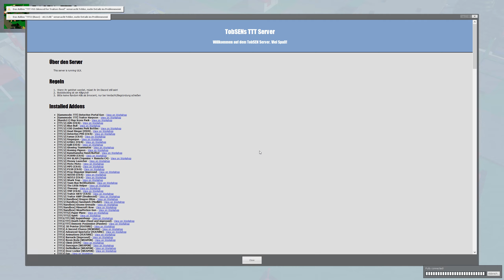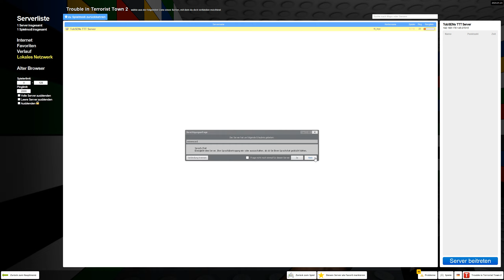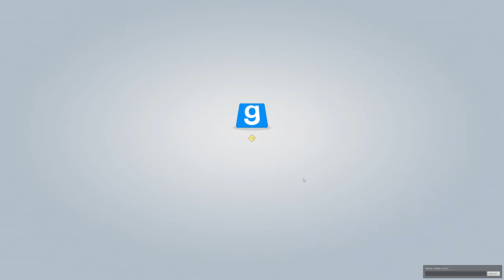TROUBLE IN TERRORIST TOWN 2.0 🔪 #029 - Lego spielen [German/2K] | Let's Play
► Kommentiertes Gameplay von TobSEN, Beckmann, Lars, Fabi, Giu, Soeren & Andy (Die Crew) ◄

➜ TOGETHER
➜ Aufnahmejahr: 2023
➜ Aufgenommen auf: PC

▼ Weitere Links ▼

▼ Spieleinformationen ▼

➜ GARRYS MOD (MOD: TROUBLE IN TERRORIST TOWN)
➜ Erscheinungsjahr: 2006 (Gmod), 2010 (TTT)
➜ USK: Nicht bewertet
➜ Erschienen für: PC
➜ Genre: Action (Mod)
➜ Produziert und gepublisht von Bad King Urgrain und Facepunch Studios.
➜ Alle Rechte liegen bei Bad King Urgrain und Facepunch Studios.

►Zu Beginn des Spiels wird eine kleine Anzahl von Spielern als Verräter ausgewählt, die alle unschuldigen Spieler (d.h. den Rest der Spieler) töten müssen. Die unschuldigen Spieler wissen, dass sie in der Mehrheit sind, aber sie wissen nicht, wer ein Verräter ist und wer nicht.
Die Verräter müssen das Überraschungsmoment und ihre besondere Ausrüstung zu ihrem Vorteil nutzen, um erfolgreich zu sein. Die Unschuldigen müssen einfach nur überleben, was bedeutet, dass sie herausfinden müssen, wer die Verräter sind, und sie zuerst eliminieren müssen.